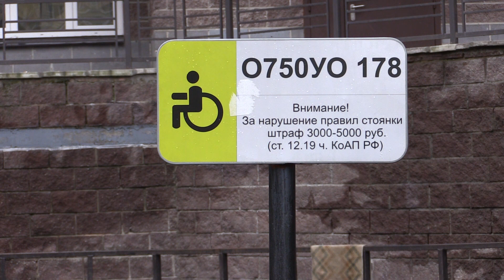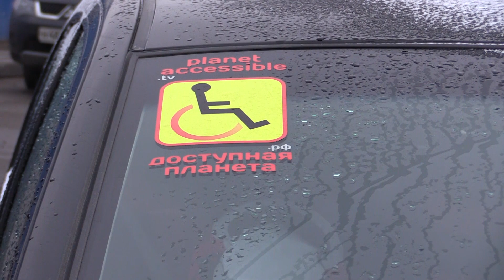Социальный эксперимент - квест с инвалидом